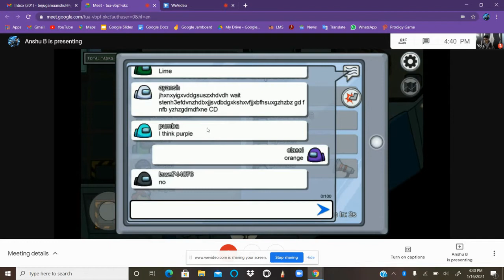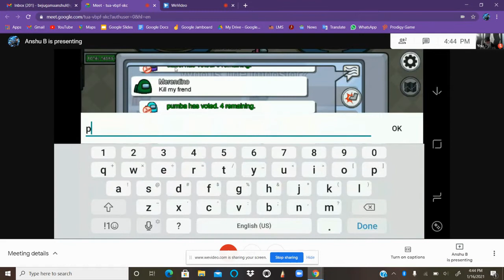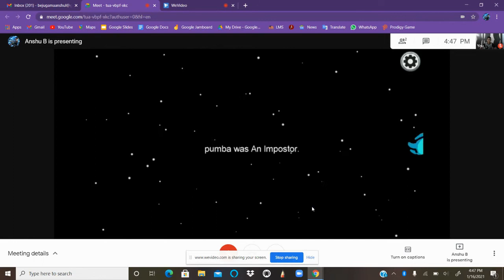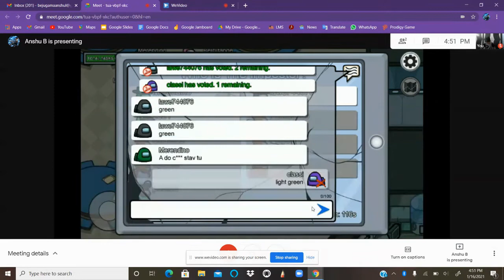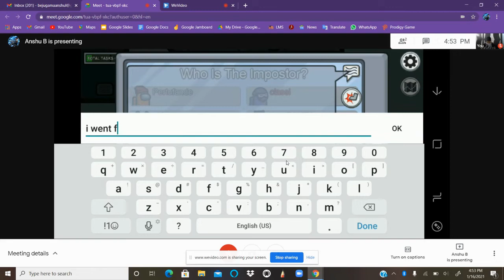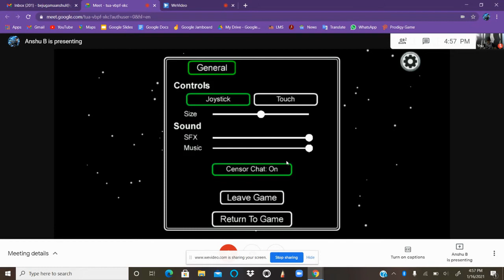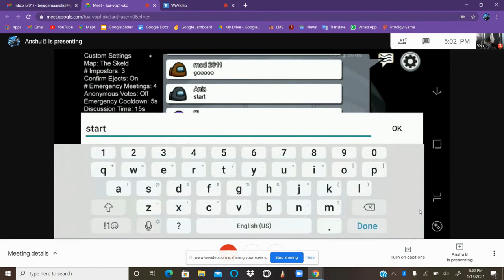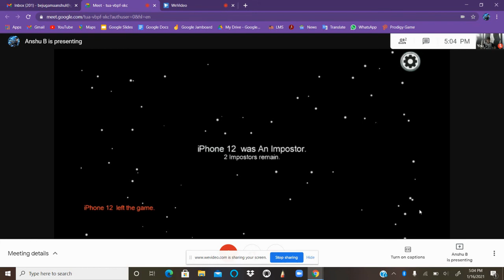Among us but Classi Cool goes to 1000 IQ